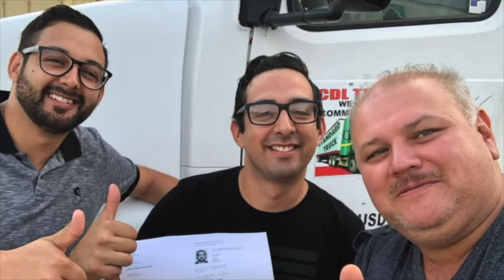Paralelo en español Texas CDL Training school ochoa CDL Coach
este video muestra como realizar la maniobra de paralelo de forma fácil y sencilla siguiendo pasos tu podrás entender y realizar esta difícil maniobra si tienes preguntas o comentarios son bienvenidos mi teléfono es mi pagina web es